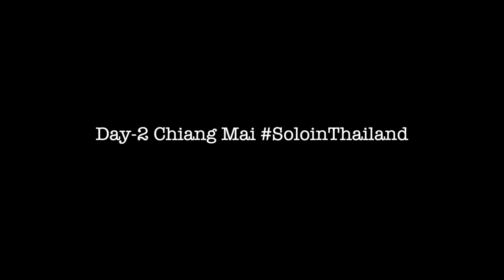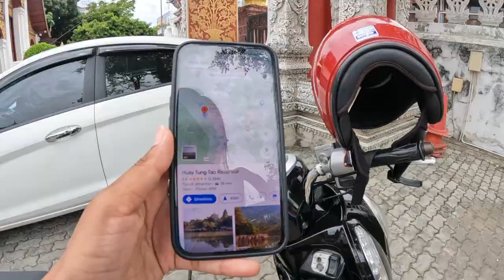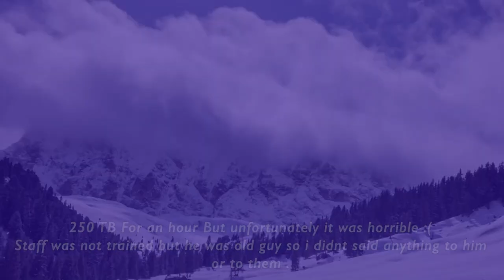Exploring Chiang Mai | Huay Tung Tao Reservior | Riding Solo around Thailand Travel PART-7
Hey Wanders,
Is Chiang Mai Thailand worth visiting in 2022? In this Thailand Travel Vlog, I am exploring Chiang Mai Solo, Riding solo, Hua Tung Tao Reservoir, and exploring around this beautiful part of Thailand.

Thailand travel guide for Indians | Visa on arrival, Thai Pass, documents you need to Travel 2022